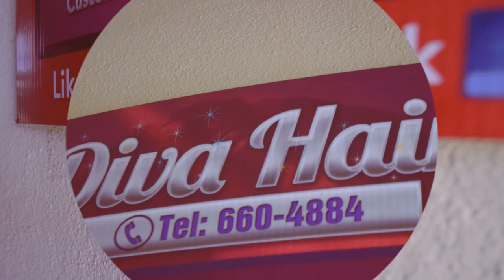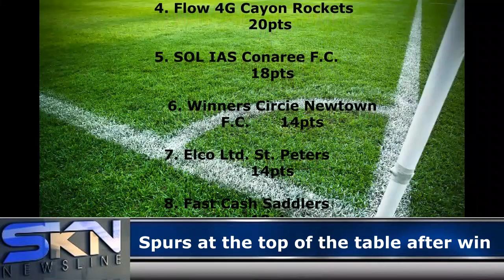MATCH DAY 12 REPORT SUNDAY